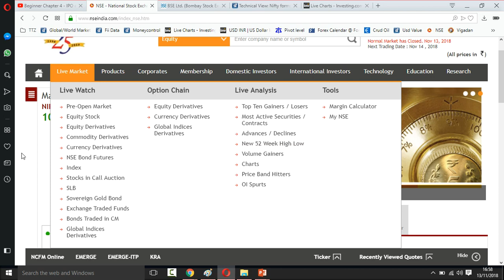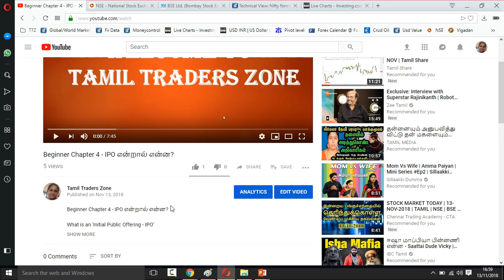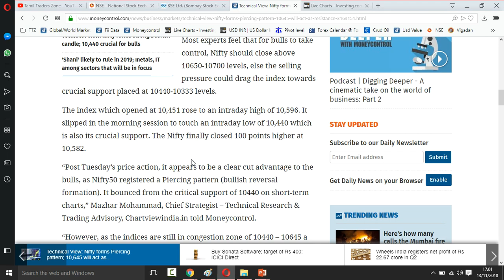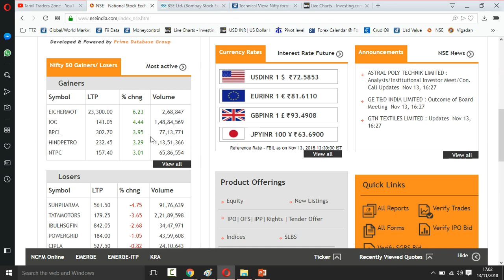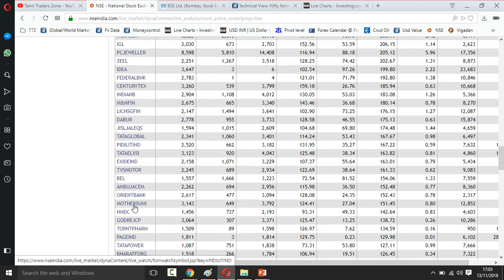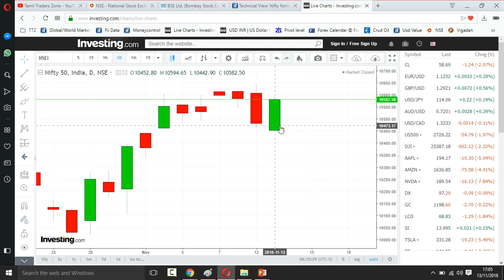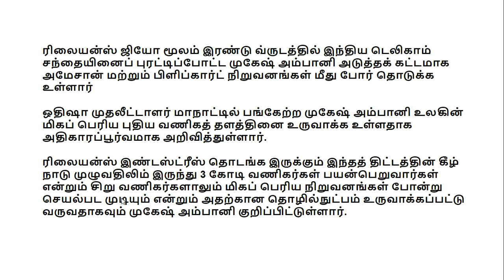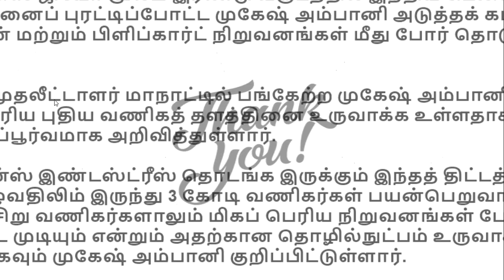நேற்றைய LOSS இன்று Recover ஆனதா ? NIFTY 100 புள்ளிகள் உயர்வு !13.11.2018 closed market ?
SUN PHARMACEUTICAL, ALLAHABAD BANK Q2 RESULT

The Nifty50 recouped morning losses and climbed 10,500-10,550 levels to close just a shade below its crucial resistance levels of 10,600 levels on Tuesday. Robust IIP data for the month of September, cool off in inflation numbers as well as fall in crude oil prices added to the tailwind.

The strong rally seen in the index took shape of a Piercing pattern which signals a temporary halt to the downtrend. The pattern is formed by two consecutive candlesticks.

The first candlestick is a strong red candle or a bearish candle which is followed by a green or a bullish candle. The bullish candle should cover at least half of the previous day’s red or bearish candle. It is a potential signal for a reversal.

The S&P BSE Sensex recouped previous session losses and reclaimed 35000 while the Nifty50 rallied over 100 points and reclaimed 10,550 levels on closing basis which is a positive sign.

Saranya
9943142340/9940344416